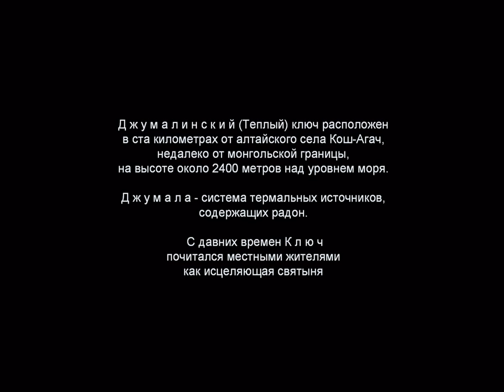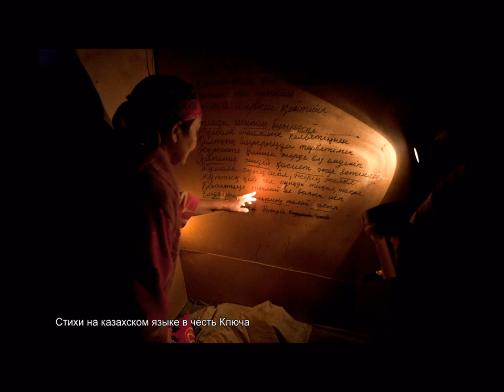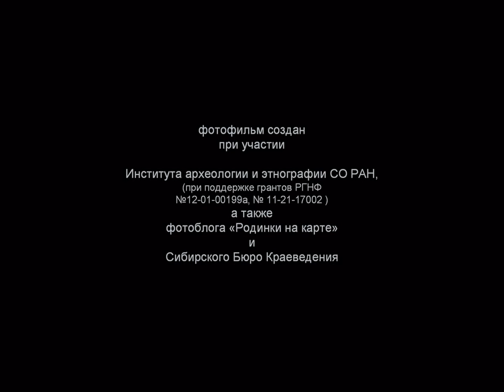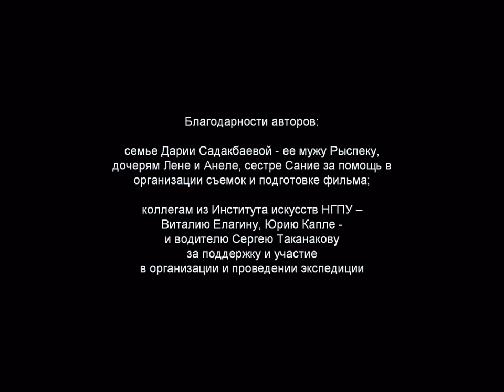КЛЮЧ / SPRING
Джумалинский (Теплый) ключ расположен в ста километрах от алтайского села Кош-Агач, недалеко от монгольской границы. В августе в новолуние созревает  вода в родниках Джумалы, и люди, преодолев два перевала, поднимаются на высокогорье, к Ключу -- в надежде на исцеление...